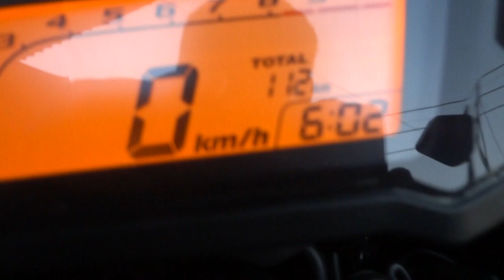กันขโมย MSX125 10/1/57 085-8686711